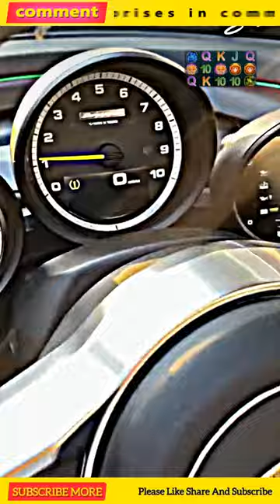The Evolution of Automobiles: From Horseless Carriages to Autonomous Vehicles#shorts#Cars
BMW,Audi